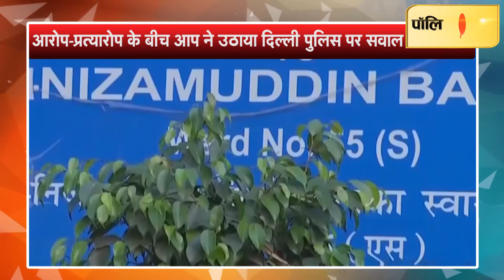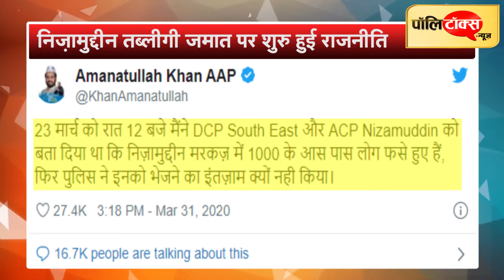तब्लीगी जमात के 450 जमाती अकेले राजस्थान में, देश भर में 10000 लोगों के संक्रमित होने का खतरा।Delhi